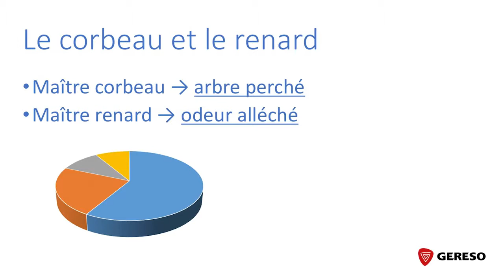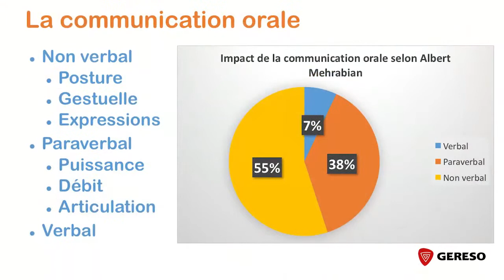Et sir Luchini faisait un PowerPoint ?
Les PowerPoint sont souvent trop chargés et on s'en sert comme d'un prompteur ou d'un document.
Le résultat ? Des réunions où l'on s'ennuie et où l'on pense à autre chose.
Même une fable de La Fontaine récitée par Luchini perdrait de sa saveur avec PowerPoint.